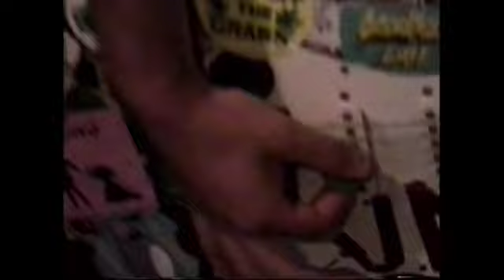Lucid Smog Disorder - The Walls Talk To Me